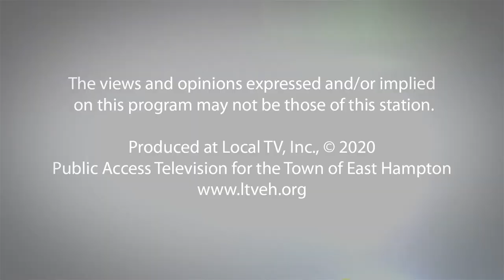Environment Long Island - Edwina von Gal, 2/25/20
Produced by LTV
Hosted by Karl Grossman

This episode features Edwina von Gal, founder of the Perfect Earth Project, discussing the initiative's mission to promote chemical-free landscaping for healthier environments. The Perfect Earth Project, founded in 2013, advocates for sustainable gardening practices that avoid toxic chemicals, emphasizing the unnecessary use of pesticides and fertilizers in achieving beautiful landscapes.

We’re all aware of the global concerns over the environment but what does it mean to us here on Long Island? Karl Grossman, a long time environmental activist, journalist and teacher brings to this series a hard focus on the home front. He focuses on our area, its immediate problems and along with his invited guests, possible solutions. Environment Long Island provides essential information for all of us who want to preserve our beautiful community and its future.